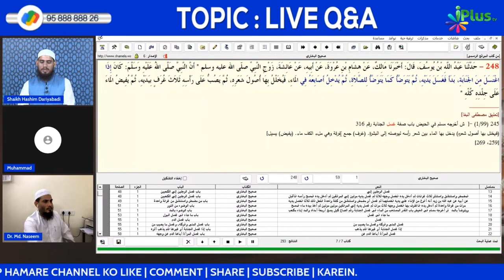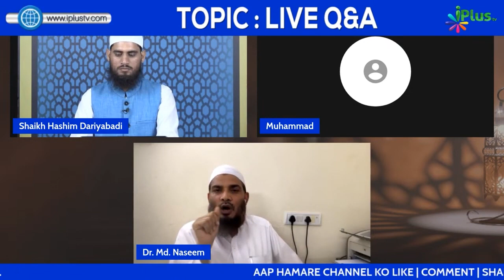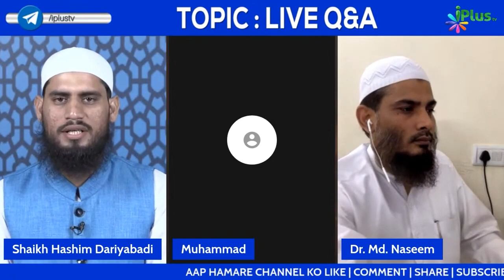Gusl-E-Janabat Ke Tariqe Par Kya Koi Sahih Hadees Nahi? by Dr. Mohammad Naseem Madani iPlus TV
UPI : donateilm@icici